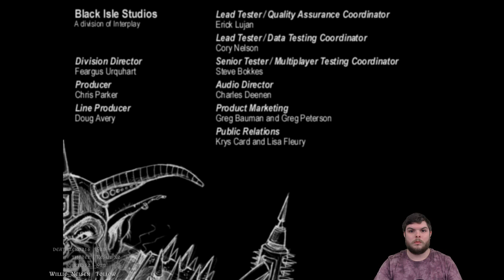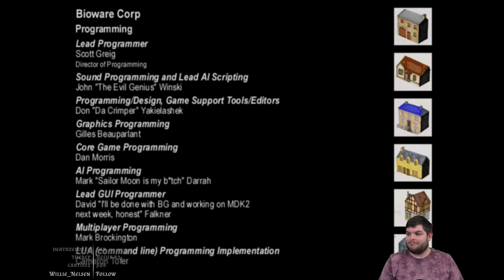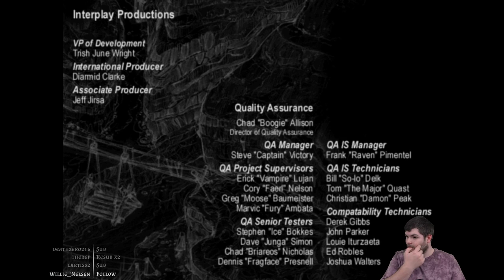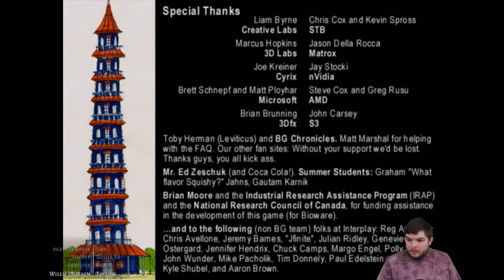Baldur's Gate: Enhanced Edition with Zercon - #80